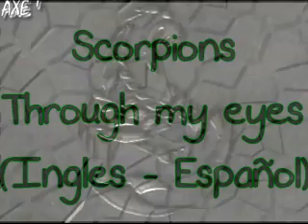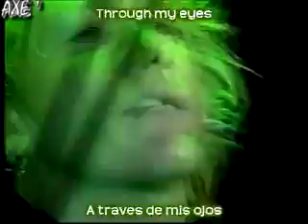Scorpions - Through my eyes (Ingles - Español)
Este video fue tomado de